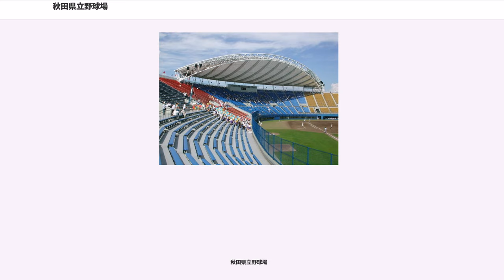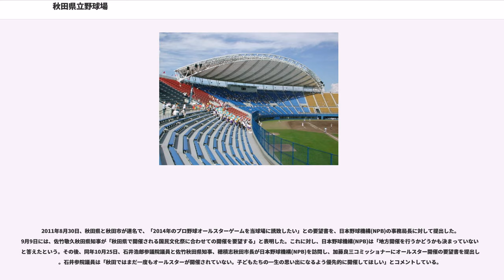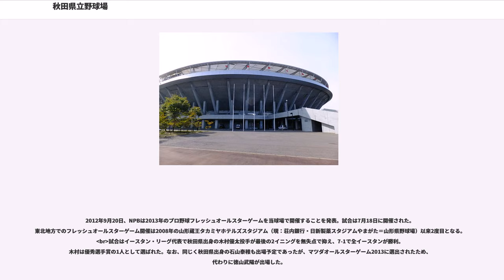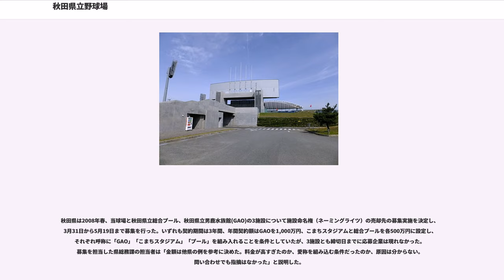秋田県立野球場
秋田県立野球場（あきたけんりつやきゅうじょう）は、秋田県秋田市新屋（通称向浜）にある野球場。愛称はこまちスタジアム。施設は秋田県が所有し、県の外郭団体である秋田県総合公社が指定管理者として運営管理を行っている。

メインスタンドのネット裏を覆う、米粒を模した白い膜屋根と、秋田を代表する祭りである竿燈をイメージした4基の照明塔が特徴的な球場である。

秋田市内には秋田市八橋運動公園硬式野球場（現・さきがけ八橋球場）（1941年完成）と秋田県営手形球場（1950年完成）の野球場があり、手形球場に替わる野球場として1974年に秋田県立球場が竣工・開業した後は、共に県内の社会人、大学、高校などアマチュア公式戦等で使用され、また八橋球場ではプロ野球公式戦も開催されていた。しかしいずれも老朽化して設備不備が目立つようになり、また狭隘な敷地に建っているため、大規模な増築やナイター用の照明設備の増設が難しかったことから、移転新築を望む声が寄せられていた。

県立球場は築30年弱であったにもかかわらず、八橋球場と比較して維持管理が行き届いていなかったなど問題点が多かったことから、県は県立球場を移転し、新たにプロ野球公式戦が開催可能な設備を有する野球場として新築する方針を固めた。尚、旧県立球場は2002年を以って閉場し取り壊され、跡地は秋田県立武道館の建設用地となった。一方、八橋球場は改修工事を行いながら現在も存続している。

現在の県立野球場は2003年3月、旧球場から約500m西側の向浜スポーツゾーン内に完成。移転と同時に施設名称も「秋田県立球場」から「秋田県立野球場」に改称された。愛称「こまちスタジアム」は公募により決定した。「こまち」は湯沢市に伝わる小野小町生誕に関する伝説や、県特産の米「あきたこまち」に因んでいる。こまちスタジアムは旧県立球場や八橋球場と同様、県内の社会人、大学、高校などの公式戦などで使用され、名実ともに秋田県を代表する県下最大の野球場である。

このように開設から10年が経過した当球場であるが、2016年5月に金属片の落下が確認されたことから、翌6月に詳細な調査が行われた結果、潮風や雨水によってナイター設備に腐食が見つかり、2017年6月から改修工事が行われる。本工事では他に、観客席の膜屋根改修工事とグラウンド改修工事（芝張替・土入替）も併せて実施される予定。この結果、2018年はプロ野球の公式戦が開催されない事になった。
2018年8月11日、12日にイースタン・リーグ公式戦東北楽天ゴールデンイーグルス対北海道日本ハムファイターズ戦が開催されることが発表された。

そのプロ野球公式戦であるが、当球場が開場した2003年シーズンより八橋球場からこまちスタジアムでの開催に移行した。初の公式戦は6月21日のセントラル・リーグ公式戦・広島東洋カープ対中日ドラゴンズ15回戦（翌22日も同カードで、2戦とも広島の勝利。いずれもデーゲーム）。同日、広島・前田智徳が中日・平井正史から球場第1号本塁打を放った。ナイター開きは同年7月12日のヤクルトスワローズ対横浜ベイスターズ17回戦（13日の同カードはデーゲーム。尚、試合は2戦ともヤクルトの勝利）。

また2006年7月8日・9日には東京ヤクルトスワローズ対阪神タイガース2連戦が行われ、タイガースが実に53年ぶりに秋田で公式戦を行った他、同年9月12日には読売ジャイアンツ（巨人）対中日ドラゴンズ21回戦が行われた。巨人が秋田県内で公式戦を行ったのは1951年8月3日に秋田県営手形野球場（現在の秋田大学野球場）で大洋ホエールズを相手に試合を行って以来、55年ぶりであった。しかし試合は10－2で中日が圧勝し、巨人は55年ぶりの秋田でのホームゲームは黒星に終わった。

一方パシフィック・リーグ公式戦は、2006年に東北楽天ゴールデンイーグルスが球団創設後初の秋田での公式戦を2連戦で開催して以降、2009年からは岩手県盛岡市の岩手県営野球場との2連戦形式で毎年1試合を開催している（2009年は雨天中止。その他詳細は後述）が、前述の工事やアクセス面の問題から、2017年については同じ秋田市内の秋田市八橋運動公園硬式野球場（さきがけ八橋球場）に変更されたが、さきがけ八橋球場の安全面（仮設する予定だった防球ネットの設置個所）に問題があり、結局同日にこまちスタジアムでナイトゲームとして開催されることになっ...